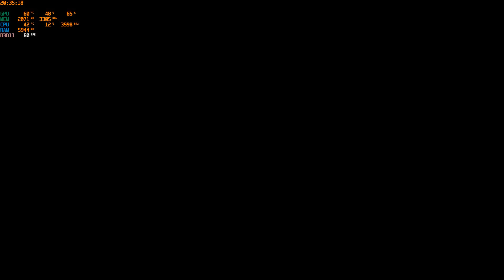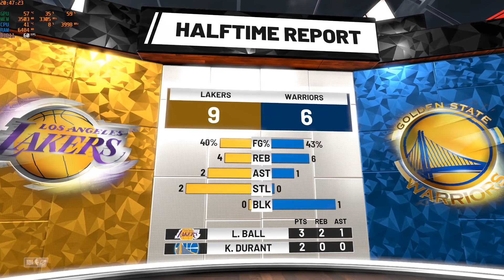Nba 2k19 // PC Gameplay Ultra Settings // Lakers Vs Warriors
Resolution : 1920x1080

Some dropping framerate when recording games with Bandicam

Specs :

i7 7700k
Titan X
16 Gb Ram